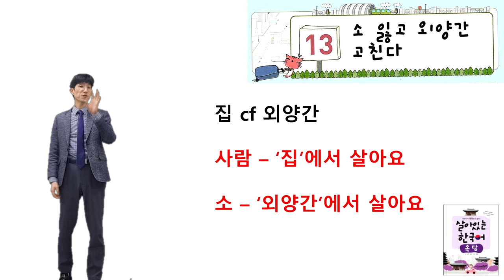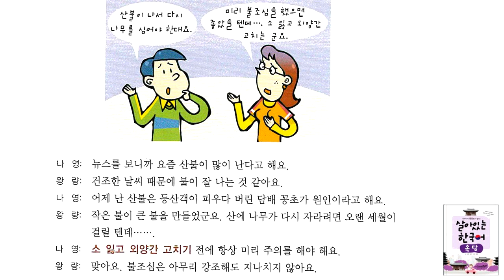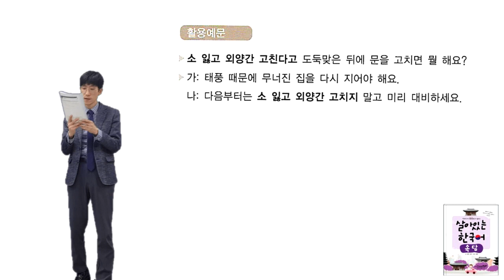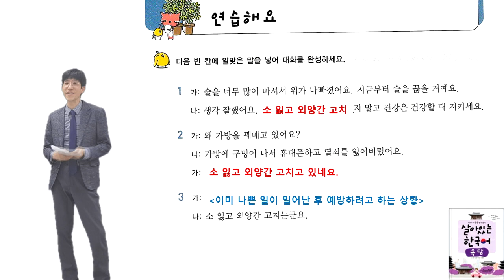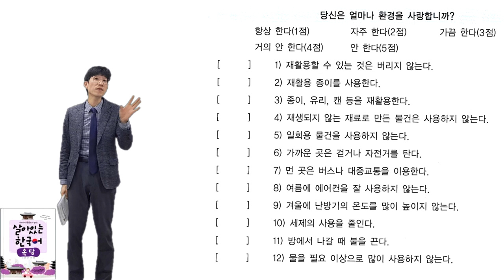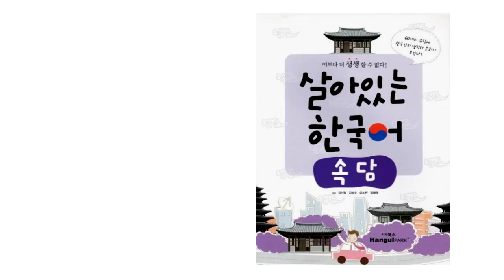'소 잃고 외양간 고친다' 속담13, 한글파크'살아있는 한국어'